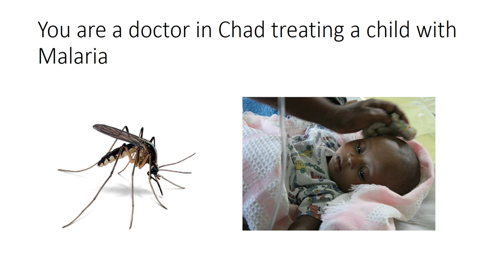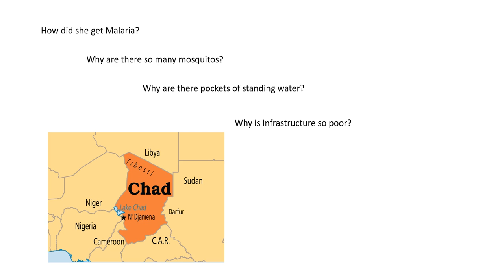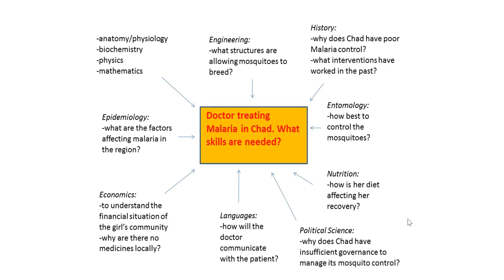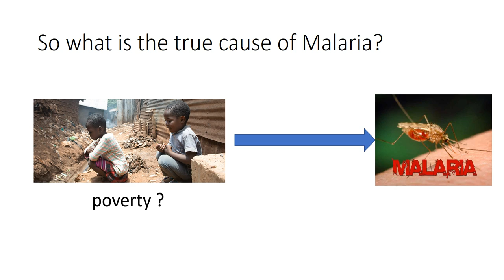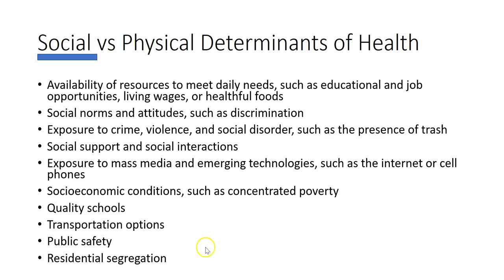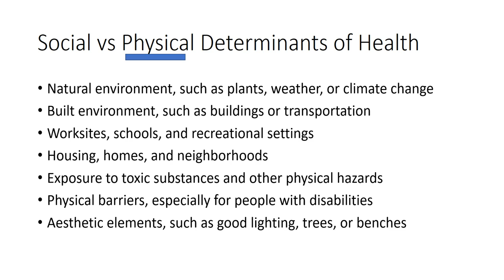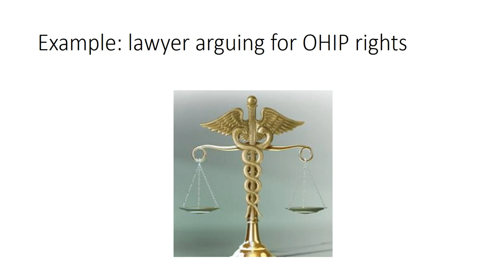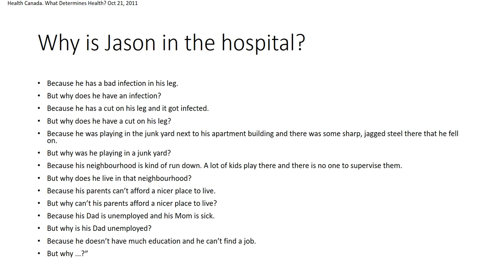HSS1101 - 1.1 Determinants of Health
1.1 The Determinants of Health